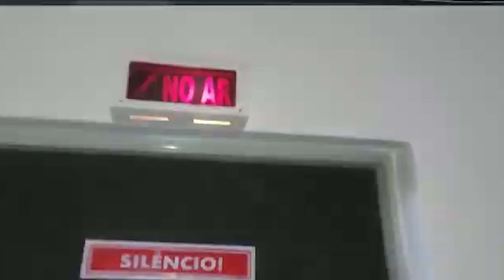FUTEBOL MEU AMOR FAZ HOMENAGEM A ANCHIETA ARAÚJO!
Conheça um pouco da história e trajetória do Diretor de Jornalismo da Rede Ita.